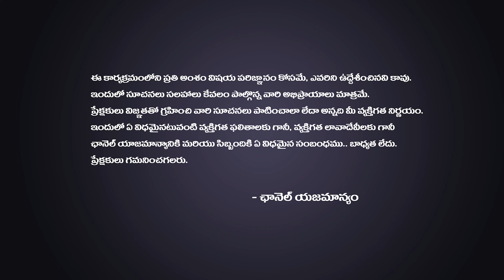గుడివాడ అమర్నాథ్ అంటే ఎవరు ? | Hyderabad Public On Gudivada Amarnath & KTR | JSW tv